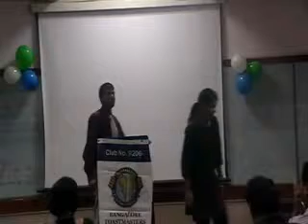Meeting # 765 Ajay Dinakar CC4 Holiday Enigma